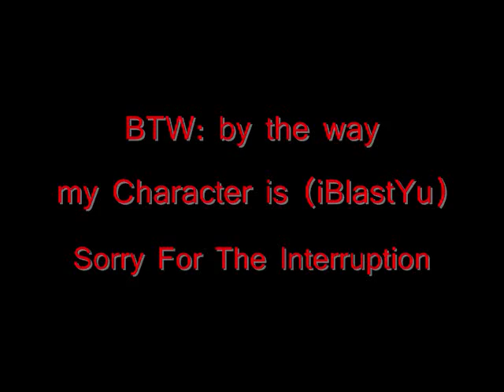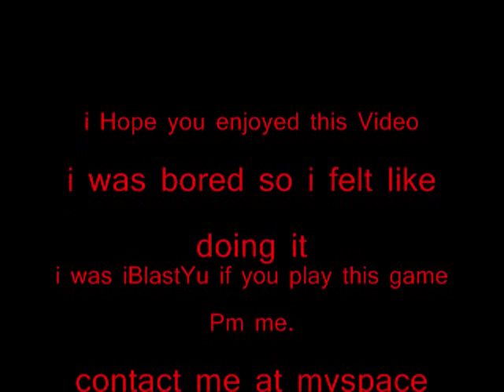Pop Tag gameplay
you think you wanna play ?
free downloads no payment
and if u dont use Nexon yett
theres many other great games
you can play besides this game.